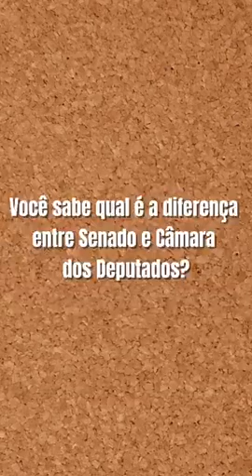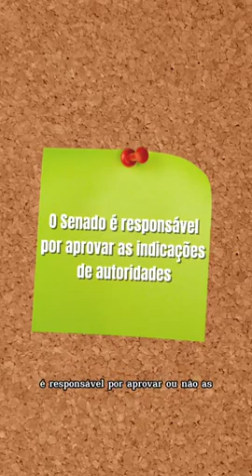O Brasil é um país bicameral o Senado e Câmara | deputados federal vs Senadores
O Brasil é um país bicameral. Isso quer dizer que tem duas instâncias diferentes no Poder Legislativo: o Senado e Câmara. As duas Casas têm várias diferenças, como mostra o vídeo, e se complementam no processo de produzir leis. Saiba mais sobre o Senado